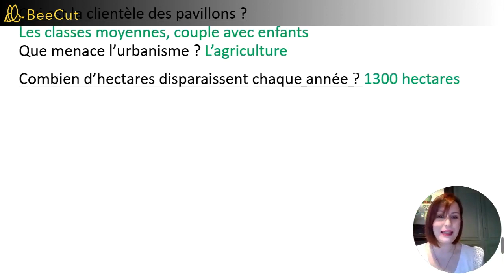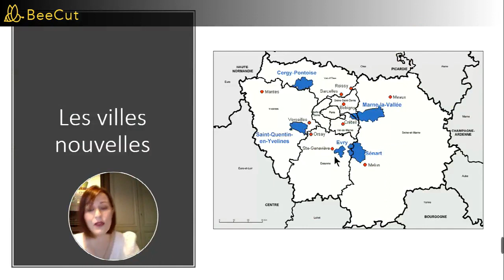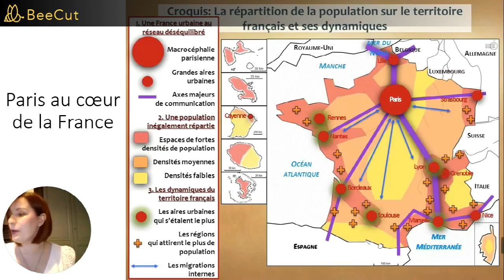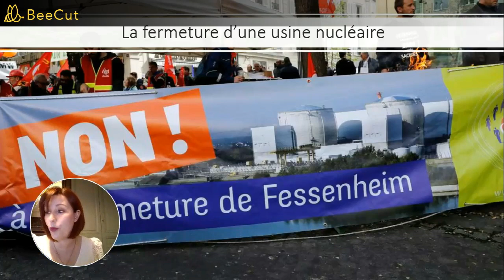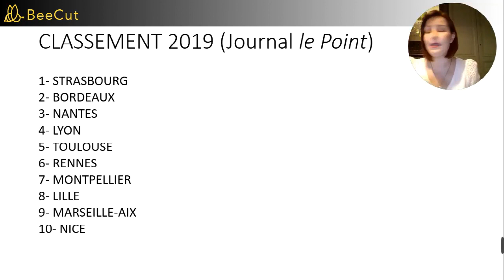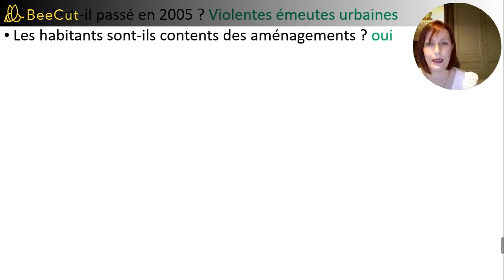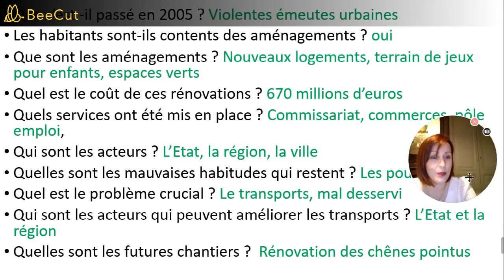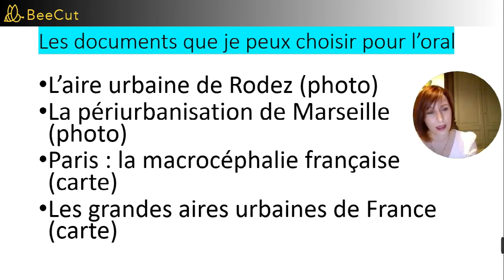Chapitre G1B : Espaces urbains, acteurs et enjeux (Partie 2/2) Cours de géographie CAP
Cours de géographie, niveau CAP

Juline ANQUETIN RAULT (CFA Simone VEIL de Rouen)

Le site internet pour retrouver et imprimer le document et la fiche à remplir  :
INSTITUT-ANQUETINRAULT.COM